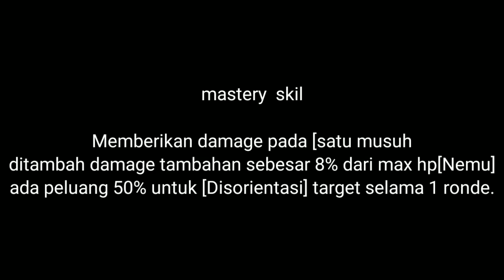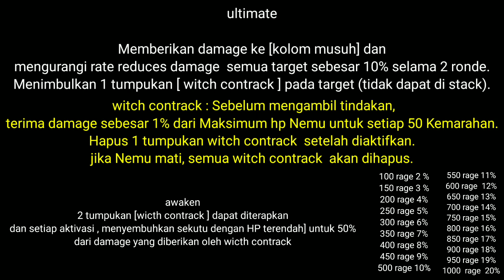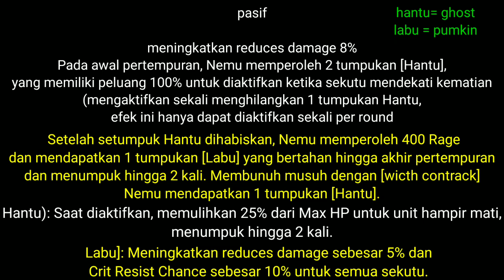skil pasif nemu halloween bleach eternal soul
bleach eternal shoul
size -+ 1,3 gb
donasi

lagu opening

your adventure log has vanished